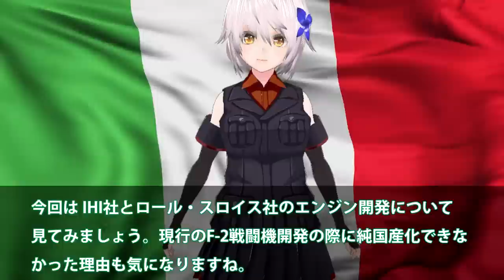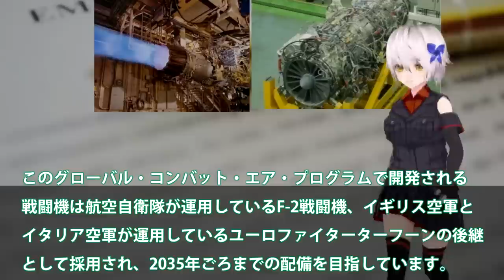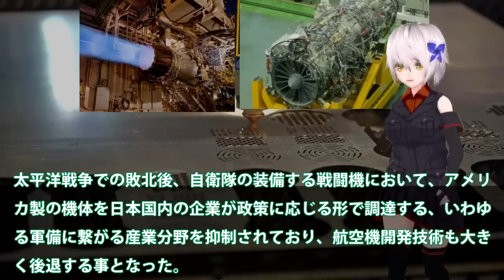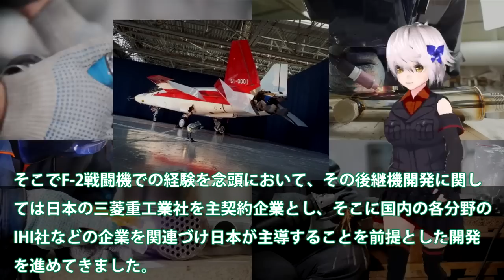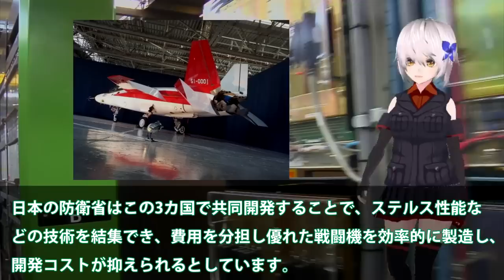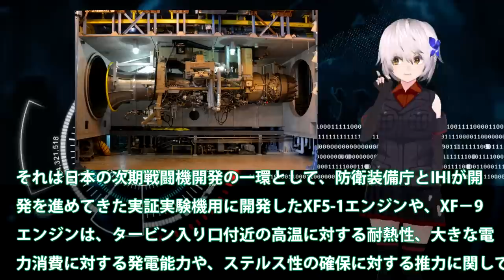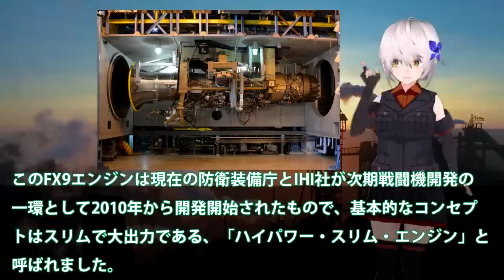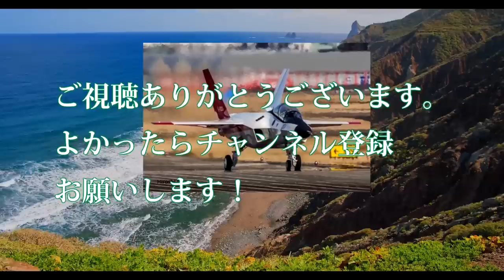IHI社製XF9開発ついにヤメか！空自F3戦闘機開発に新たなエンジン採用？日本主導はどこへ赤信号点灯・・・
引用・転載「出典：海上自衛隊ホームページ」
引用・転載「出典：航空自衛隊ホームページ」
引用・転載「出典：陸上自衛隊ホームページ」